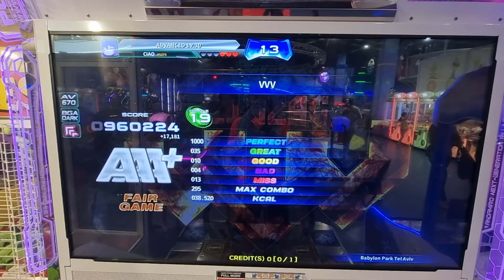07.09.24 - PIU Phoenix - Ciao on VVV - D19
07.09.24 - PIU Phoenix - Ciao on VVV - D19